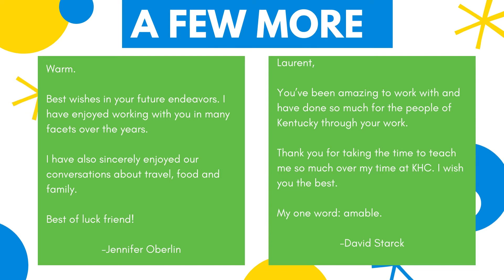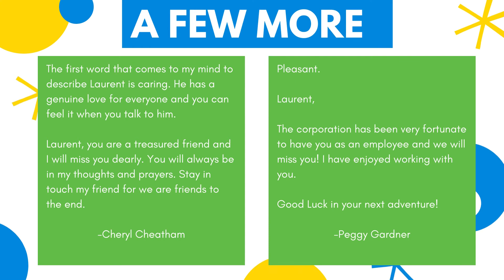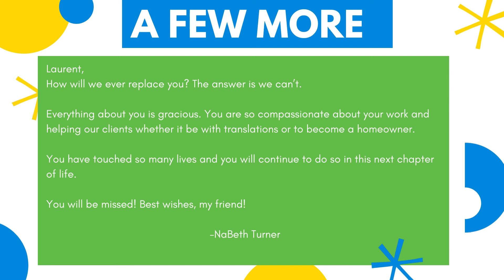Au revoir, Laurent!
Thank you for the wonderful memories throughout the years. We cherish you as a coworker and friend and wish you all of the luck in the future.